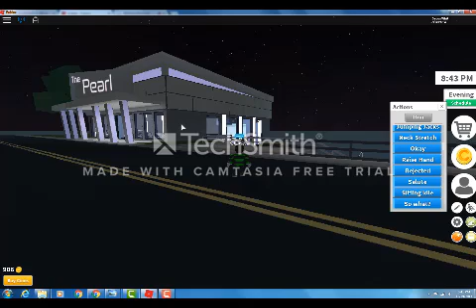SuperX | New Generations